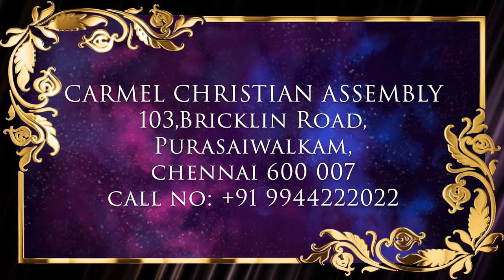REPLAY - Special Episode | வாலிப நாளில் இயேசுவை கண்டேன் | 15 March 2024 | கேள்வி பதில்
பிள்ளைகளை வளர்ப்பதில் வரும் சிக்கல்கள்!! சவால்கள்!!

Resource person: Pr Robert Simon